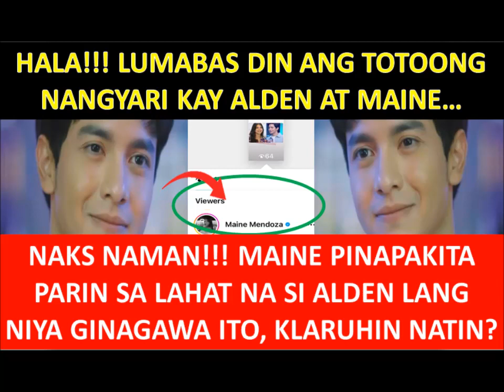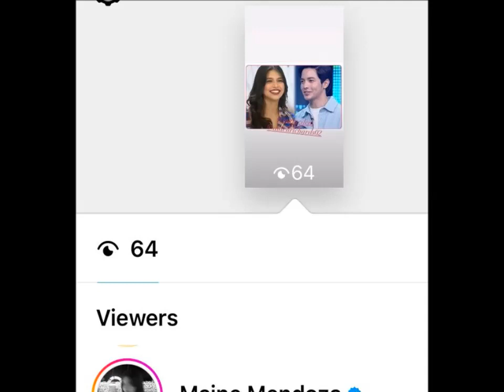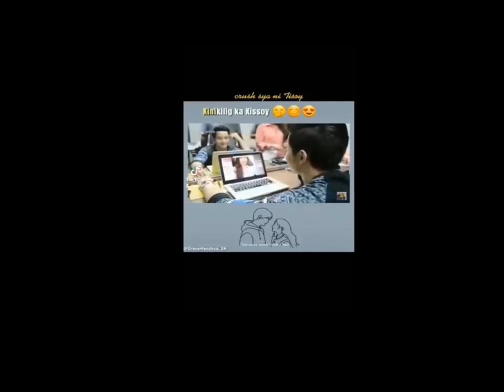NAKS NAMAN!!! MAINE PINAPAKITA PARIN SA LAHAT NA SI ALDEN LANG NIYA GINAGAWA ITO, KLARUHIN NATIN